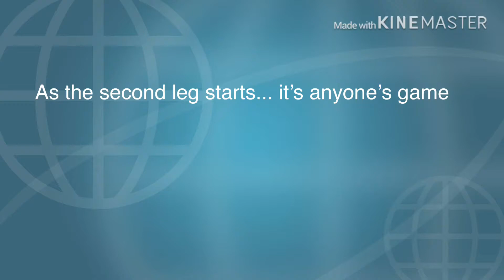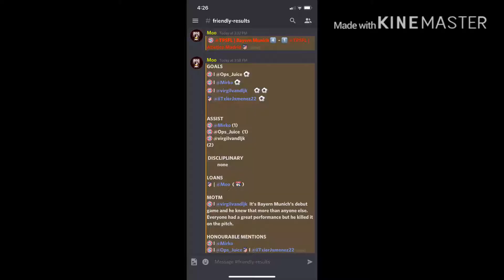[TSPFL]Bayern Munich’s First Game “Second Leg” - TPS Ultimate Soccer